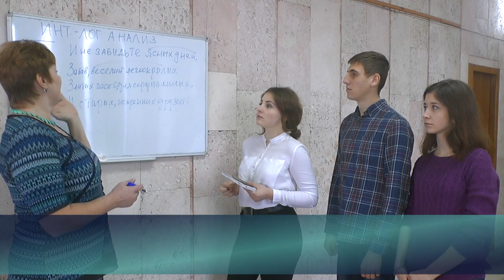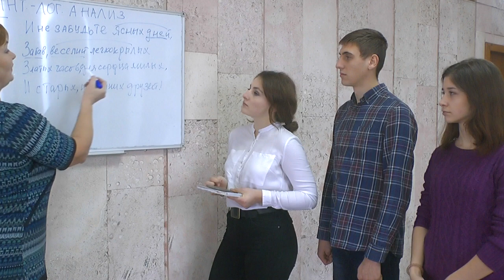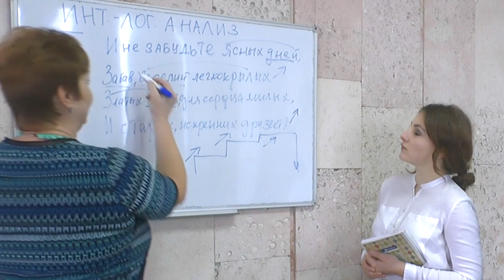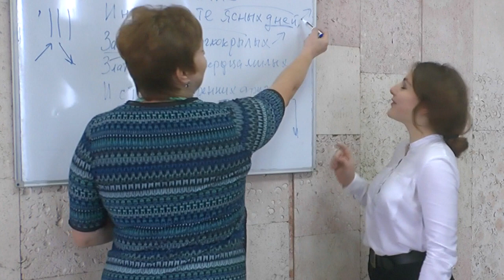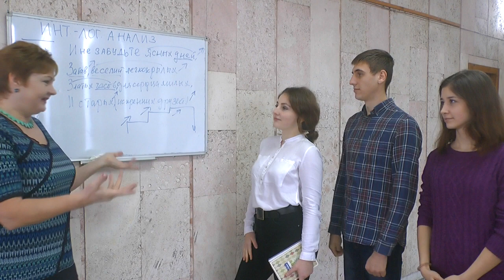Как выразительно прочесть стихотворение? Интонации и логика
Красивая, четкая речь — большое достоинство для спикера. Именно голос и речь притягивают слушателя. Получите мини-курс "Актерская дикция" бесплатно

Хотите научиться выразительно читать стихотворения? Часто-густо люди читают стихи, как чувствуют, а точнее так, как им КАЖЕТСЯ более понятным и красивым. А как же ещё? - вот прямо сейчас подумали вы. А я отвечу: "Согласно правилам логики и интонирования, естественно!"

✳️  Эти правила существуют не для того, чтобы мучиться и учить их окаянных! А для того, чтобы речь выступающего стала красивее, понятнее и выразительнее.

✳️  Ну вот прикиньте, если бы каждый актёр в тексте акцентировал то, что созвучно лично ему, то где гарантия, что среди слушателей-зрителей найдётся ещё хоть парочка с таким же восприятием? А вот ежели по правилам, то каждый в стихотворных строках услышит то, что откликается ему.

✳️  В общем, если хотите за 4 минуты узнать главные из них - смотрите видеоурок. Если есть вопросы - задавайте в комментах.